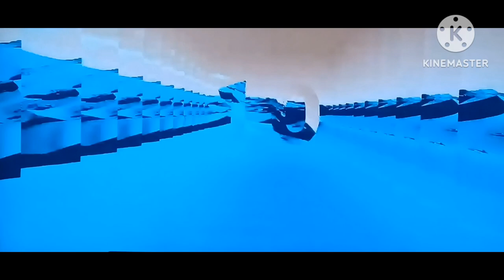HUBBY PICK ME UP AT JFK AIRPORT PASSING BY NEW YORK CITY